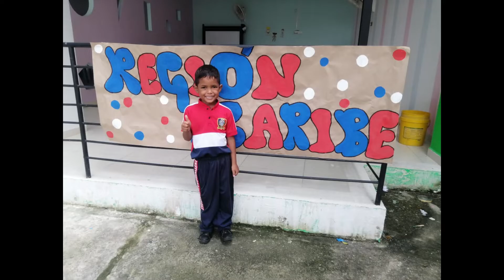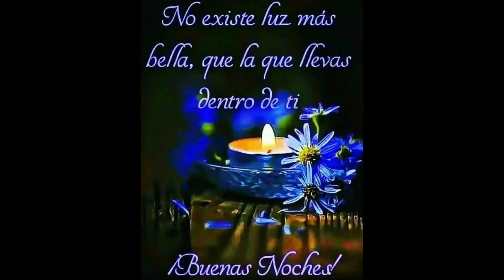video preescolar 2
Carro fumigador contra mosquitos y demás vectores